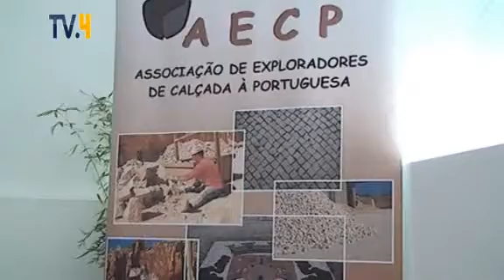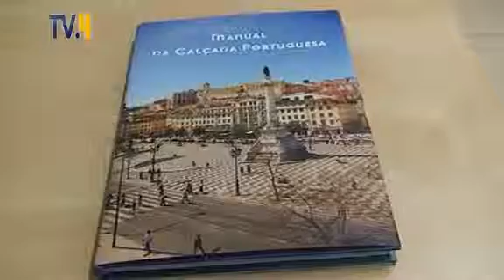Moita Flores critica despachos da sec. de estado do ambiente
Autarca diz que "põem em causa a sobrevivência de milhares de famílias"